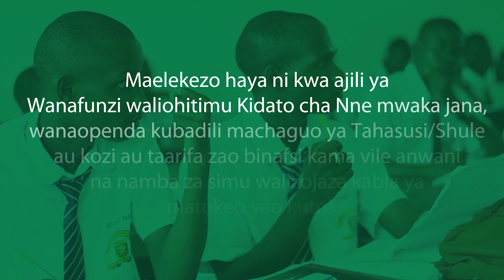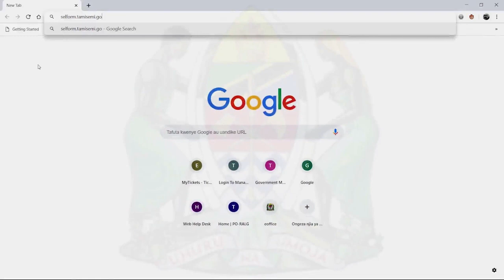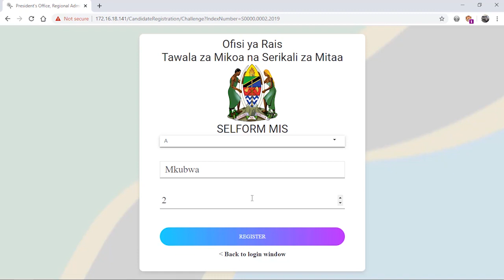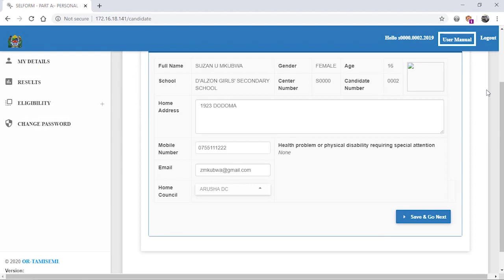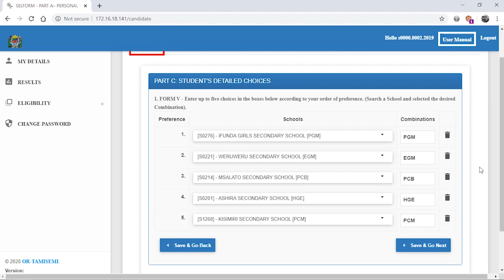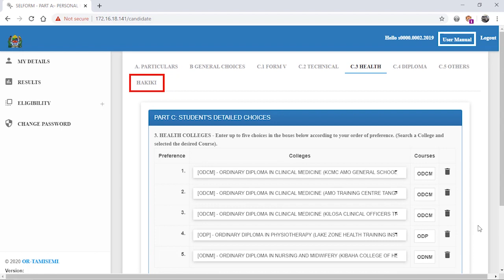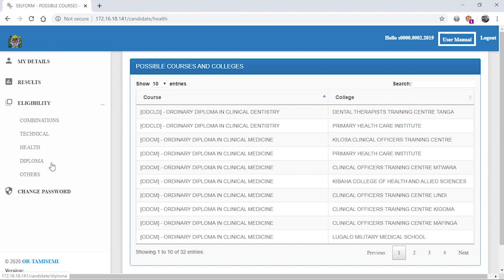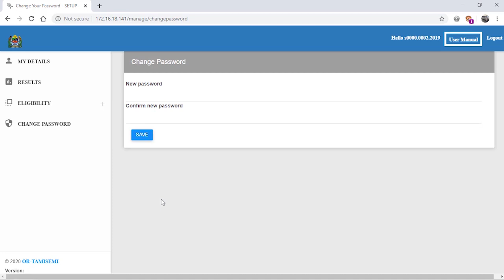Tamisemi Selform system 2023/2024 Kubadilisha Combination kidato cha nne 2023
Steps on Tamisemi Selform system 2023/2024 Kubadilisha Combination kidato cha nne 2023.
 selform form four 2023/2024, selform.tamisemi.go.tz 2023, selform form five 2023, selform.tamisemi.go.tz 2023, selform form five 2023, download selform pdf 2023/2024.

Tamisemi Selform System 2023|Selform Form Four 2023 Tamisemi Selform System 2023|Selform Form Four 2022 Selform System TAMISEMI, Student Tamisemi Self Form (Selform) | Kubadilisha Combinations: